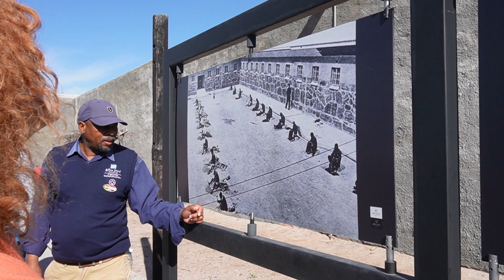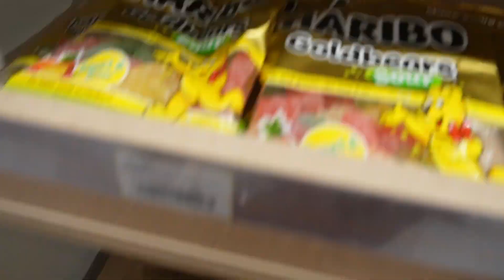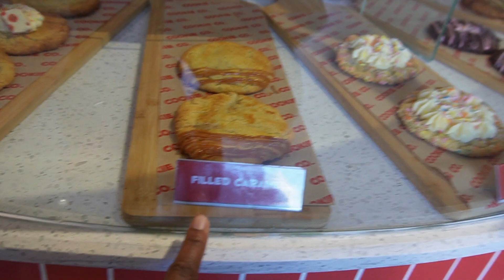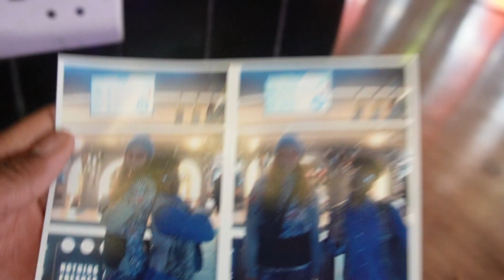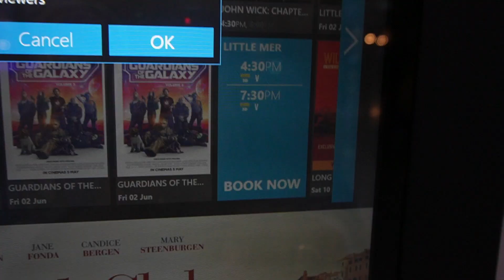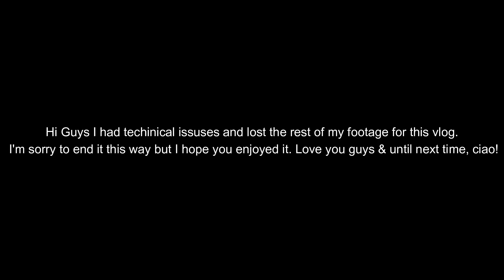Last Weeks in Cape Town, South Africa Vlog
Hi, My Loves I kow I've been gone for a while but  here is my last couple weeks in Cape Town, South Africa. I hope you enjoy this last South Africa Vlog!